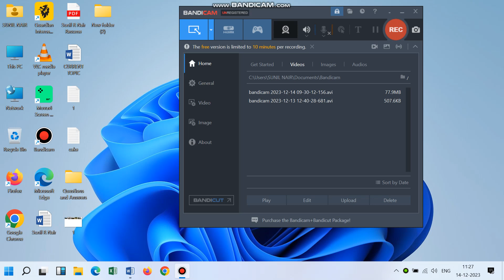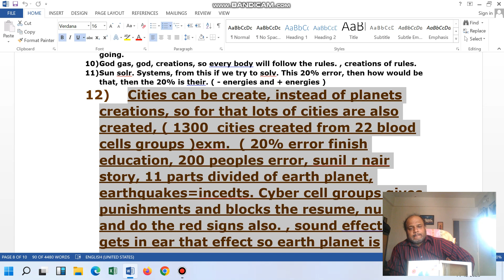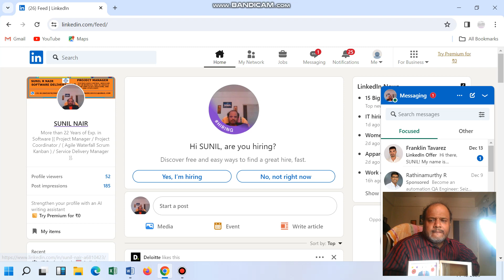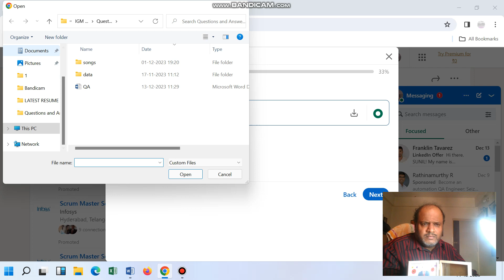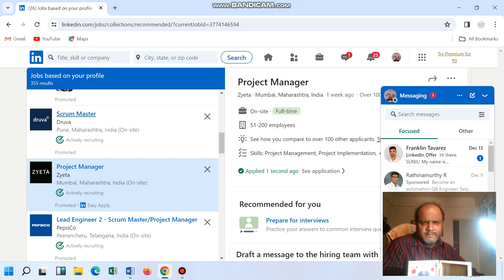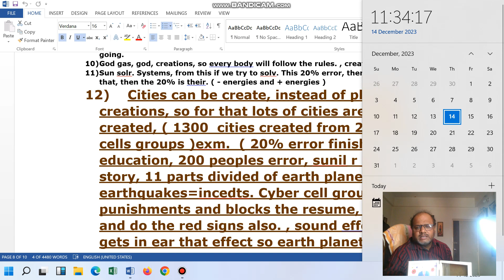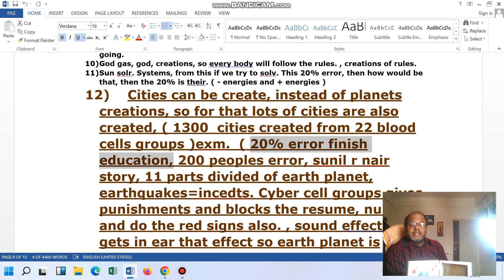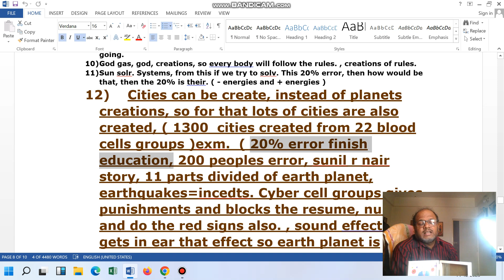Software Delivery Head, Project Manager